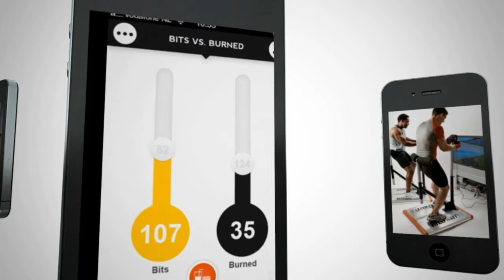Amy Robinson (EyeWire) / FMT @ Games For Health Europe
Amy Robinson (EyeWire). She wants to help people understanding how the brain works. She wants to understand the brain more herself. "We all have a little organ that makes who you are. That's fascinating and important to understand." According to Robinson we are living in exciting times. "We need people from different fields to come in and rethink the way how we make discoveries about the brain." 85.000 people play the game EyeWire and help researchers understand the brain.